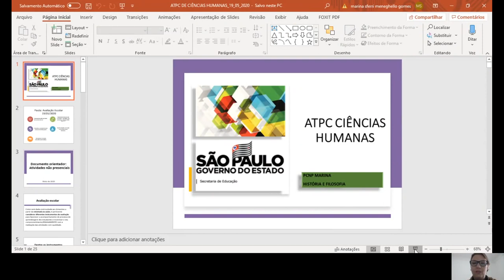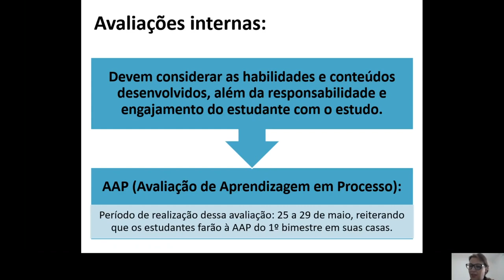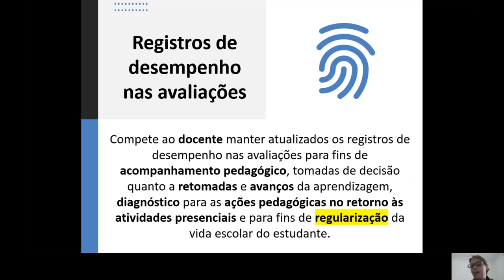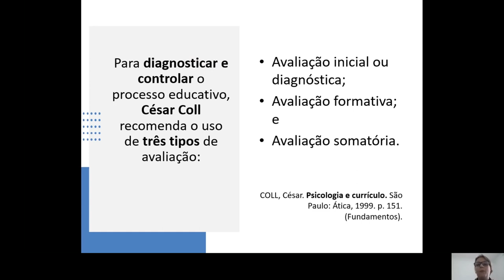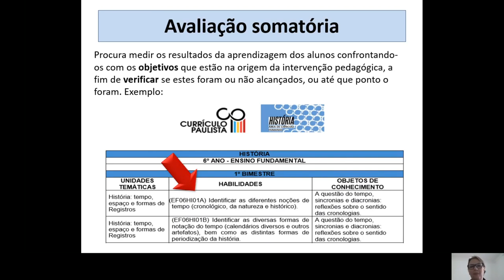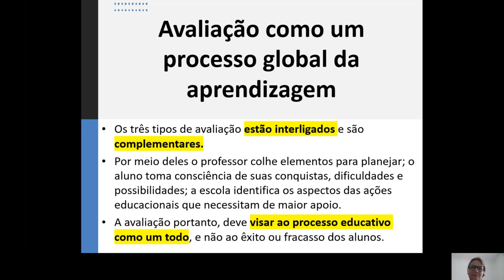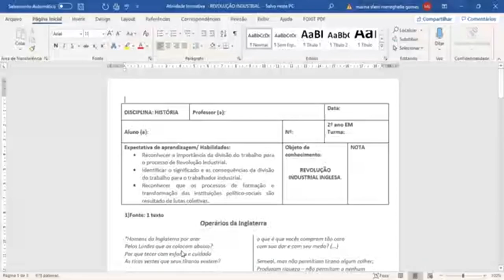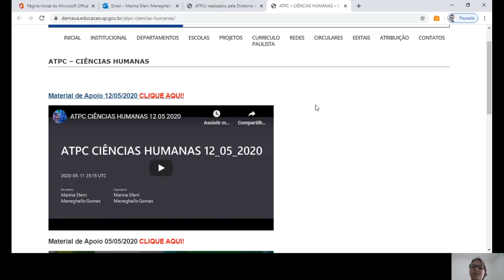ATPC CIÊNCIAS HUMANAS 19/05/20